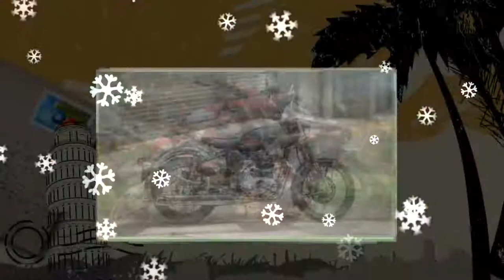New 2017 Model Royal Enfield Bike Classic 500 In Hindi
New 2017 Model Royal Enfield Bike Classic 500 In Hindi  Royal Enfield Classic 500 in the end of the rear disc brake and ABS need a lot of security features such as 500 has been updated with a bullet. Not only that, the popular bike manufacturer Continental GT and the new model of the motorcycle, as well as its main Himalayan updated. In November 2016, two motorcycles at the EICMA show with ABS and two of them now come with ABS offer. Enfield Classic 500 and Classic 350/500 motorcycles widely pRoyal will receive new paint schemes. The new colors of red, blue and green are. Fenders, side panels and bodywork, including the battery box, the black / dark is swathed in a shade of gray, but it will be limited in the new colors of the fuel tank should be noted that from the spy pictures. Updated models, thus allowing for a cleaner look, do away with any sort of stickers or graphics of any kind. 2017 Royal Enfield Classic range, as well as for the white piping in the offing as the seat with a fresh cut. RE the new changes in the portfolio of the latest and among the riders who love the charm of retro cruiser motorcycles aimed to keep customersopular attractive. Now offered with rear disc brake and ABS, further increasing the appeal of this model. Armed with a powerful fuel-injected 500cc engine and clothed in a disarmingly attractive styling of the war, along with all those who want to history.For promises to be the most coveted Royal Enfield. Power, energy efficiency, reliability and simple yet classic styling Drop Dead Gorgeous. Because it wants to, but can not help it because it is not a classic turns heads. Whether still or moving - you just sound, but you can also view it as a Royal Enfield Classic 500 across signifies.The when muted sense of strength and power for good that will appreciate its beat. Nothing more saidClassic 500, 500 Euro-IV compliant engine of the bullet, as it comes with rear disc brake and ABS. But these models are currently available only for the UK market. The company will sell it when the updated models for the Indian market, it is not clear. 2017-RE- classic-500- ABS.jpg Read also: 2017 Royal Enfield Continental GT ABS 2017 Royal Enfield Classic 500 (£ 4,899) dual-channel detection priced at Rs. 402740 Model 2016 is £ 700 premium. Updated bullet (£ 3,999) price tag gets Rs. 3,28,752 at the Continental GT (£ 5,199) is available for Rs. 4,27,403. Royal Enfield Motorcycle Himalayan ad was launched last year and its purpose. During a short, off-roading has become the focus of attention all over the world motorcycle. After being presented at EICMA 2016 with ABS, adventure bike (£ 9,999) will be priced at Rs. 8,22,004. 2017-RE- classic-500- ABS-1.jpg Read also: Royal Enfield Classic 350 gets three new colors; Spy at the dealership in the domestic market, the Chennai-based motorcycle manufacturer in the industry as new emission norm is going to be updated with effect from April this year, is expected to start selling models. With features such as an impressive success in recent years has seen the introduction of the brand and the company hopes to further significantly increase the sales figure. Source: Bikeadvice AdvertisementThe 2017 Royal Enfield Classic 500 BS4 version and Rs 1.73 lakh (on-road Delhi) in India at a sticker price for the RE is now available in retail stores throughout. As the name suggests, the model BS IV emission norms, forcing the Supreme Court has been updated to comply with the terms of the most recent addition to the classic 350 and 350 models in the range and Thunderbird have been changes. Features Enable automatic headlamp or even kit.Mechanically AHO part, it's the same 499cc, single-cylinder unit has retained from the previous version. The engine is mated to a five-speed manual transmission will continue to put out the same power and torque output. However, in accordance with BS IV emission norms, the company had to tune the engine. Read More - 2017 Royal Enfield Classic 350 | 2017 Royal Enfield Thunderbird on the bike Front 35mm telescopic forks and twin rear shock absorbers 350Suspension system comprises. Power to retard the speed of the front and rear 2-piston calliper 280mm with 153mm drum brake disc comes out of the unit.
The company recently BIMS 2017 (Bangkok International Motor Show), at 500, with an additional sidecar of the motorcycle, according to the green version of the war. With a new paint shade sidecar, it is sensitive to changes in the witnesses. Mechanically, it is the same suspension set up is identical to the standard version and the Royal Enfield Classic 500 BS4 price in India engine.2017
On the road to Delhi is Rs 1.73 lakh for the iconic model BS4 version of the price increase in the short-implicating, minimal changes. New BS4 engine, AHO and other tweaks to the surface, with the bike now pricier Rs 1.73 lakh crore by 4000 (on-road Delhi) is available for. Read More - 2017 Royal Enfield Himalayan FI Law